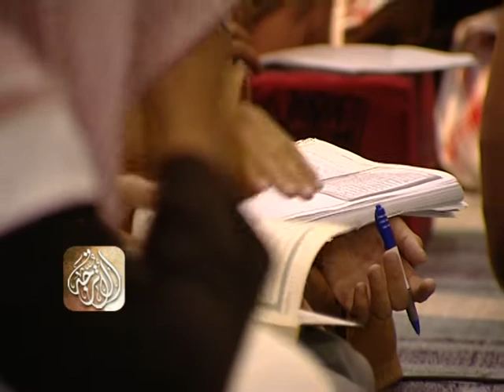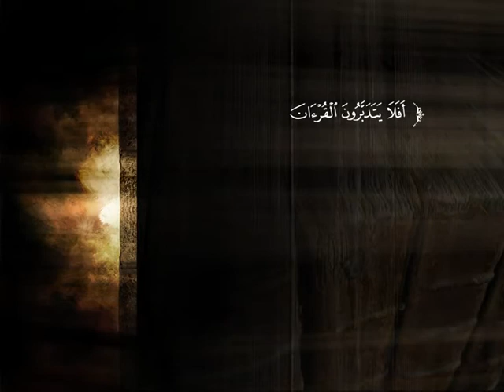تفسير سورة هود من الآية 41 إلى الآية 60 | د. ناصر بن محمد الماجد